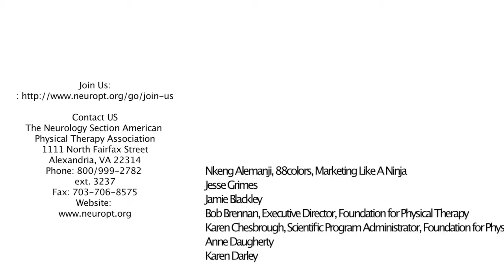Creditsupdate_Nov132010YouTube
Nov 13 2010, Updated and Final